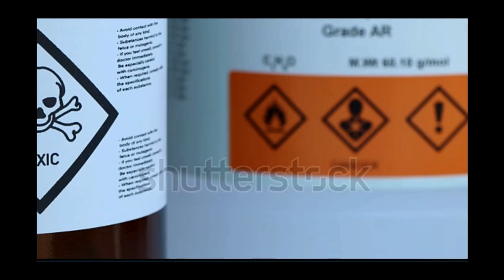YI370 | ECO-INK | ISIC-WOU24